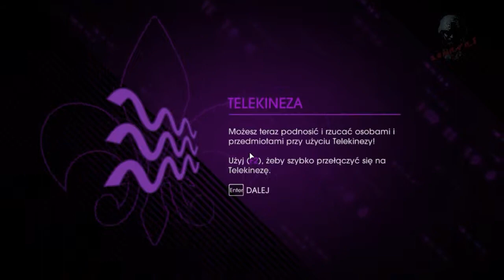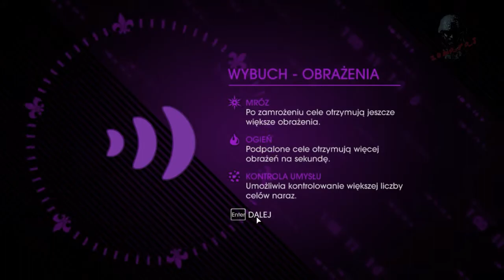Zagrajmy w Saints Row IV Odc 6 [Heh ten Pawlak]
Nie ma to jak gra w duecie :D